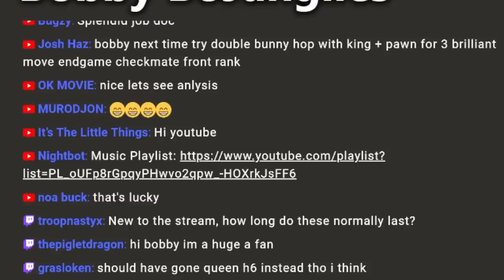3 Easy Checkmates (Bobby BoJanglles)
Bobby uses the Queen's Gambit and Caro Kann chess openings to quickly checkmate his opponents and win chess games.